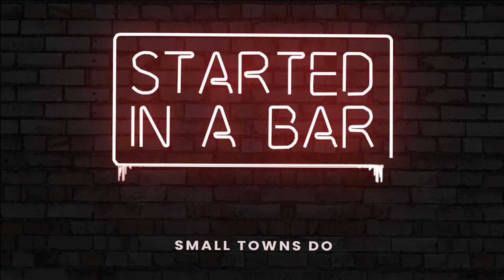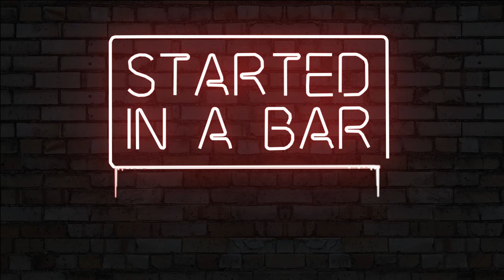Chuck Wicks - Small Towns Do (Official Visualizer)